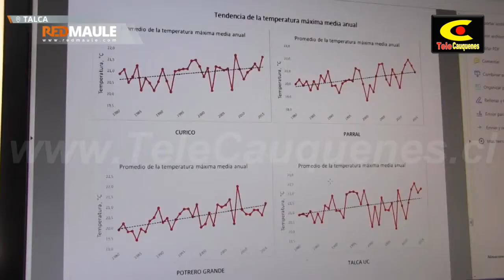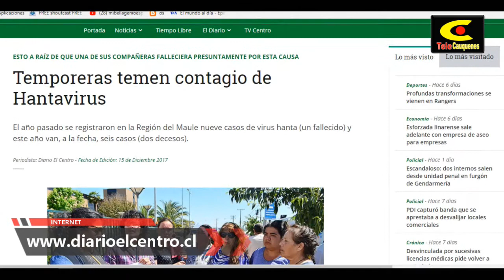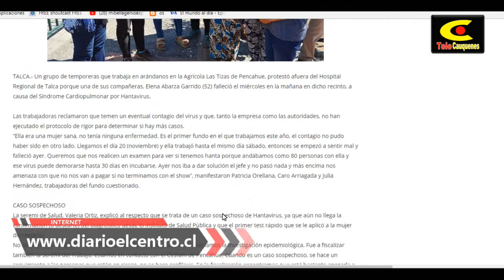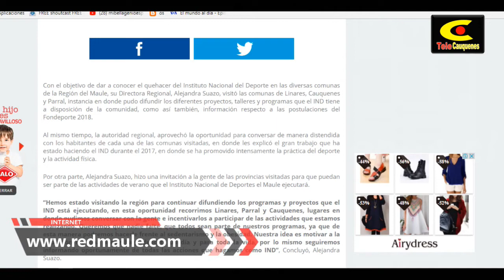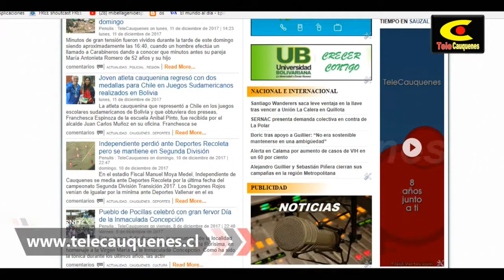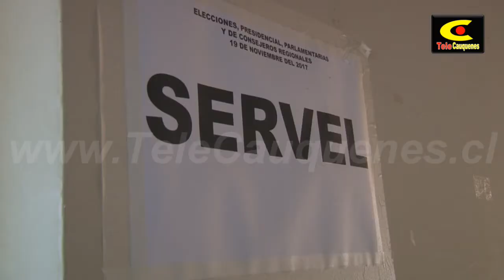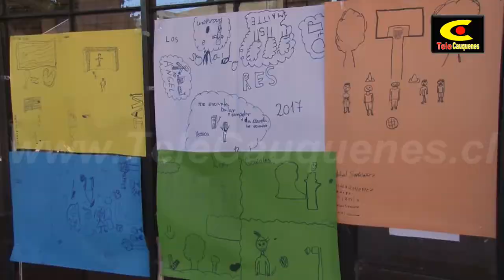TELE INFORME EDICION 15 DE DICIEMBRE DE 2017